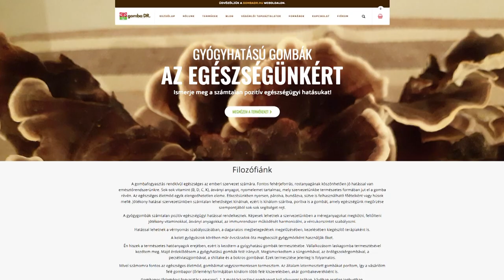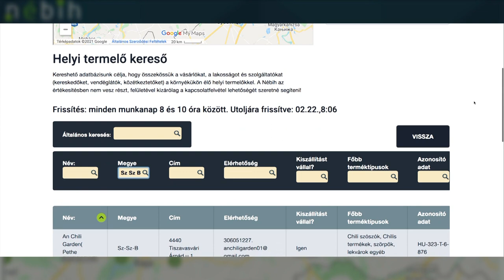Helyi termelők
Helyi termelő kereső adatbázist hozott létre saját weboldalán a Nemzeti Élelmiszerlánc Biztonsági hivatal. A kezdeményezés célja, hogy összekössék a megbízható helyi termelőket a fogyasztókkal. A felületen megyékre, vagy akár városokra szűkítve is kereshetünk, és megtaláljuk a termelő elérhetőségeit és fő termékcsoportjait is.